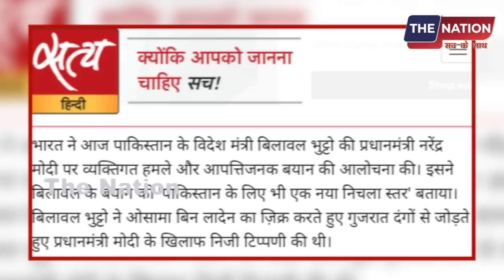भाजपाई ने लगाए 'पाकिस्तान जिंदाबाद" के नारे? भक्तों में सन्नाटा| Ravish KUmar | PM Modi | Godi Media